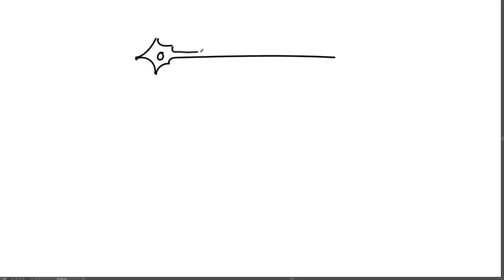Neurobiology Lecture 8: Changeux Part 1